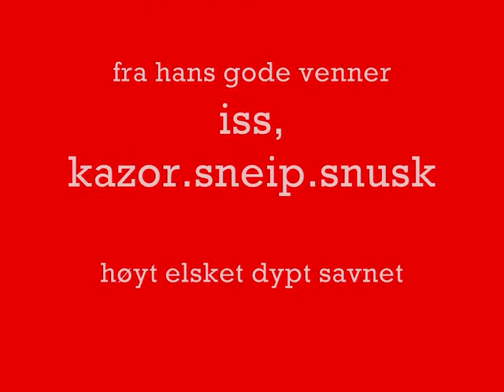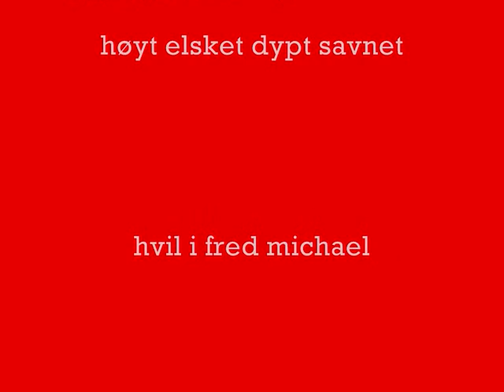Hvil i Fred Knut Michael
Michael klevstadberget